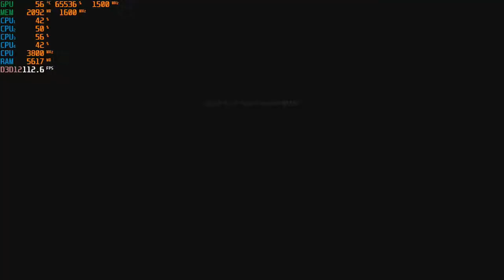Resident Evil Village - 720p Gameplay with the Ryzen 3 2200G Vega 8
Ram: 16gb (2x8GB) DDR4 3200mhz OC {3000mhz stock speed}
Gpu: 1500mhz core & 1600mhz memory Apu Radeon Vega 8 Graphics OC (3gb DDR4 dedicated)
OS: Windows 10 Pro
Res: 720p
Settings: Low